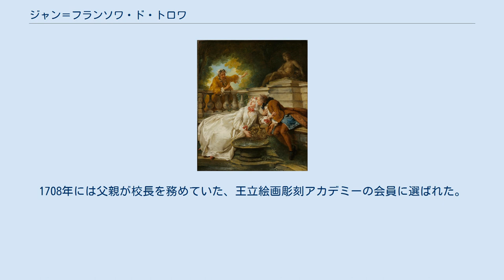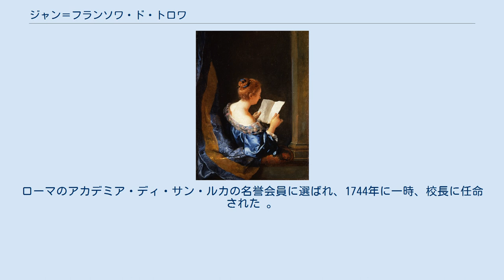ジャン＝フランソワ・ド・トロワ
フランスのタペストリー・アーティスト
ジャン＝フランソワ・ド・トロワ（仏: Jean François de Troy, 1679年1月27日 - 1752年1月26日）は、フランスの画家である。
歴史画や宗教的なテーマの絵画も描いたが、機知に富んだ人物を描いた風俗画家として評価が高い。
父親のフランソワ・ド・トロワ(François de Troy: 1645–1730)は有力な肖像画家で、父親から絵画を学んだ。
ローマ賞に応募して、落選したが、父親が費用を出して1699年から1705年の間、イタリアに留学した。
はじめローマに滞在し、在ローマ・フランス・アカデミーの部屋を与えられた。
1708年には父親が校長を務めていた、王立絵画彫刻アカデミーの会員に選ばれた。
 1724年から1737年の間、ベルサイユ宮殿やフォンテンブローの宮殿の装飾画の依頼を受けた。
1738年からローマに移り、在ローマ・フランス・アカデミーの校長を務め、亡くなるまでローマに滞在した。
ローマのアカデミア・ディ・サン・ルカの名誉会員に選ばれ、1744年に一時、校長に任命された 。
弟子にミシェル＝フランソワ・ダンドレ＝バルドン（1700年-1783年）、アントワーヌ・ド・ファヴレイ（1706年-1798年）、マリアンヌ・ロワール（1715年-1769年）らがいる。
 『愛の告白』1731年 『アクタイオンに驚くディアナ』1734年 『モルデカイの勝利』1736年頃